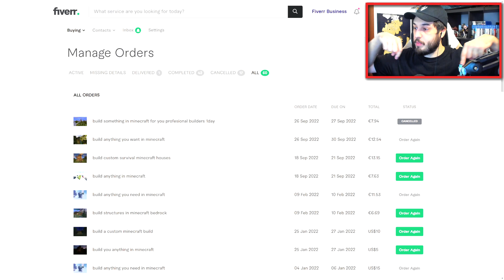HO PAGATO 3 PRO BUILDER per COSTRUIRE una PRIGIONE su MINECRAFT! *scammato*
Ho pagato 3 pro builder su Fiverr per costruire una prigione su Minecraft! Scammato?
ENTRA NEI MIEI SERVER e SCARICA LA MIA TEXTURE facendo la sub!

Buona visione!

Scheda Video
Hard Disk